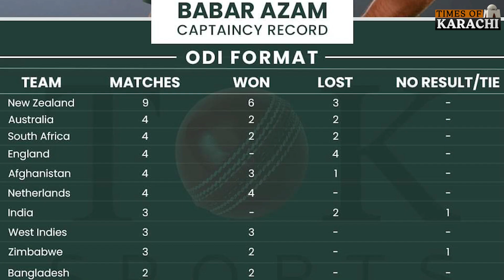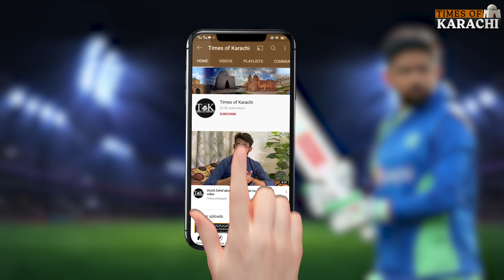Winning percentage of Pakistan team under Babar Azam's captaincy | Cricket | World Cup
What is the winning percentage of the Pakistan cricket team in all three formats under Babar Azam's captaincy? Have a look.